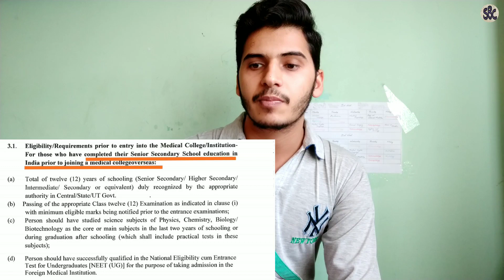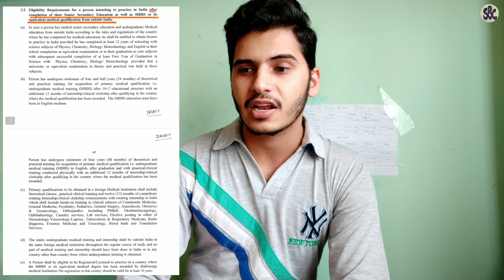NMC DRAFT FOR FOREIGN MEDICAL GRADUATES(FMG'S)2021 - 3rd POINT DECODED/EXPLAINED | Sachin Jangra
Pros and cons of MBBS ABROAD ky

SACHIN'S BIO CLASSES
Hello guys..i am Sachin Jangra and I am studying medicine in Ukraine.On this channel i am gonna share medical study material.